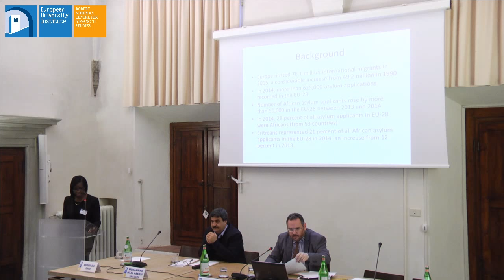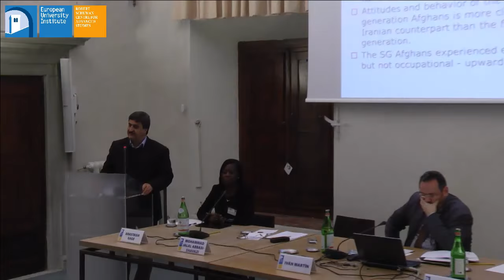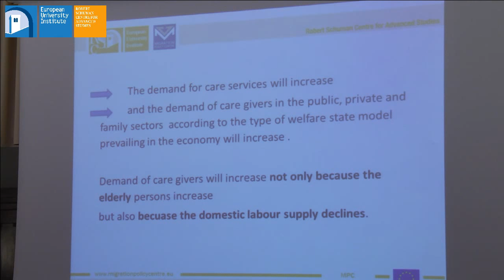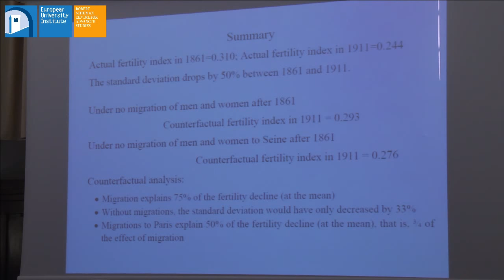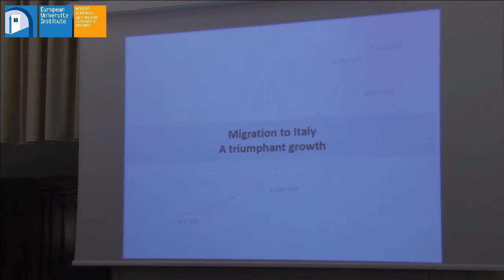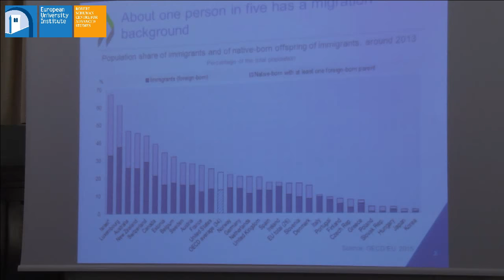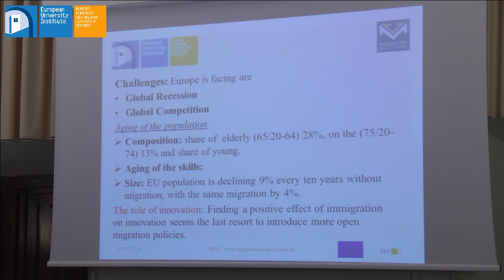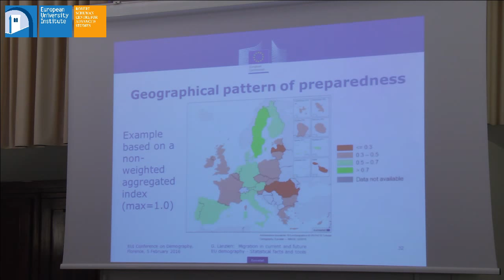EUI Forum on Migration, Citizenship and Demography: Conference on Demography • 5 February